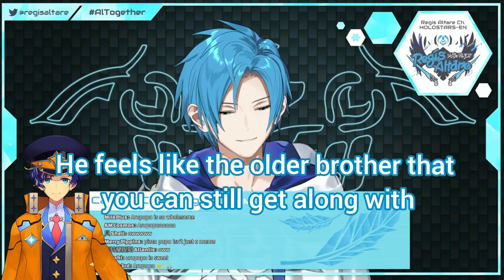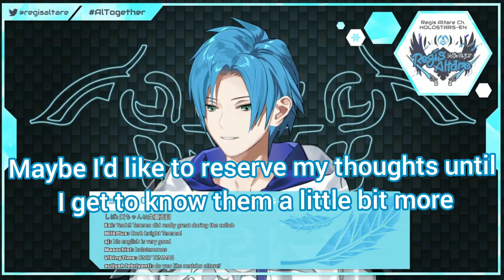Altare talks about some of the Holostars Senpai he admires and why